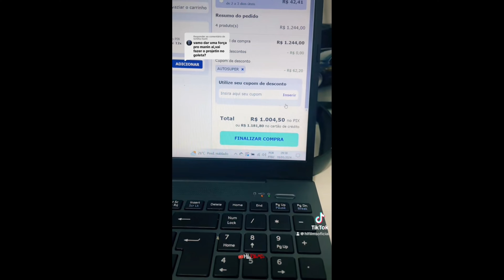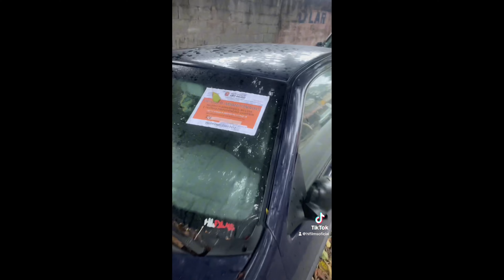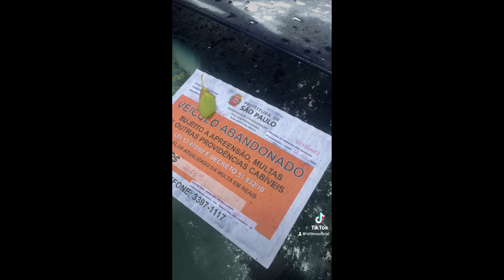VOLTAMOS NA ATIVA COM O CANAL 🔥 BATE PAPO SOBRE O RESGATE DO GOL QUE ESTAVA ABANDONADO!